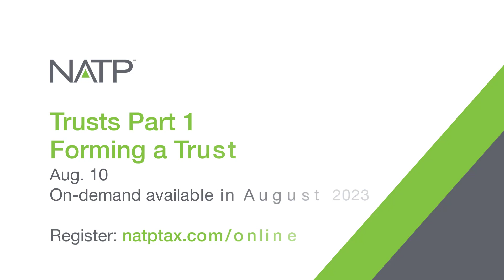Webinar preview: Trusts Part 1 - Forming a Trust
This is the first in a three-part Trust webinar series.

There are several different types of trusts and many different terms are used interchangeably when naming trusts. Sometimes the name of a trust can be deceiving when considering the taxation of the income of the trust. The trust document is the key to determining how the income of the trust will be taxed.

NATP webinar instructor Jaye Tritz, EA, CFP®, discusses what they'll be covering in the upcoming webinar on this topic.